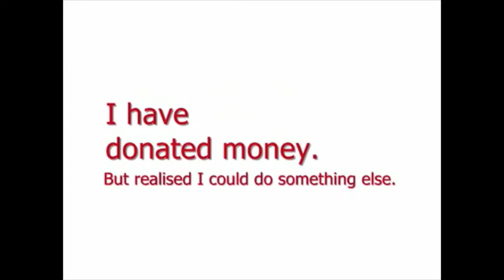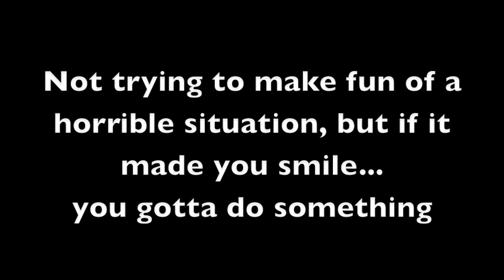Help Haiti or the Kitty gets it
A couple of ideas to help around the world.
Link to BTL42 original video.  Here you will find all the links needed to help the Red Cross